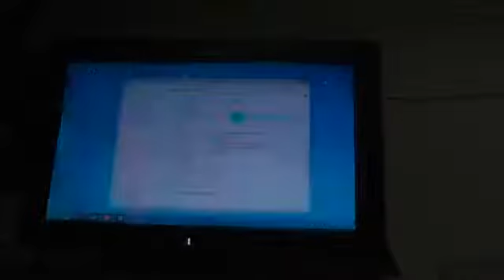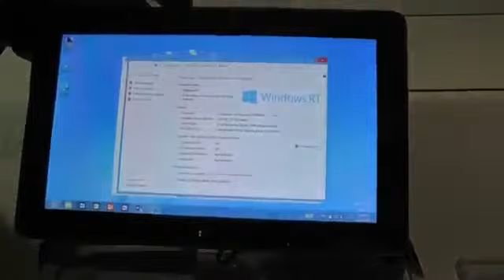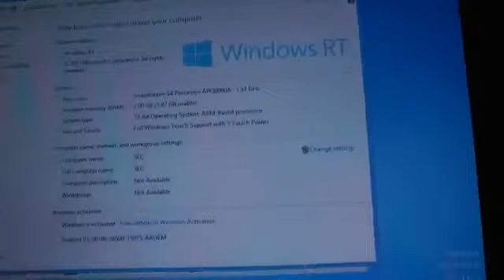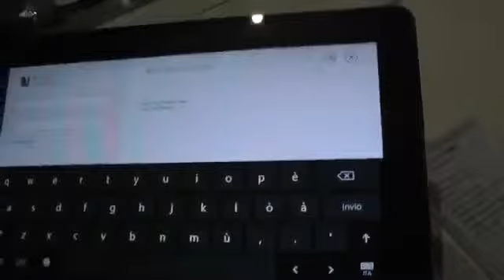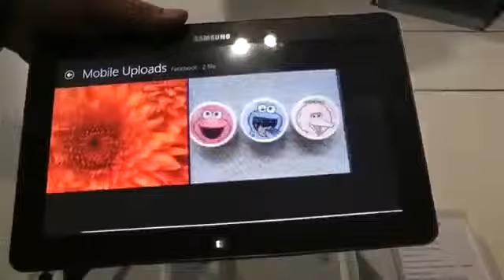SAMSUNG ATIV TAB 10 1 SNAPDRAGON S4 hands on IFA Berlin 20121114